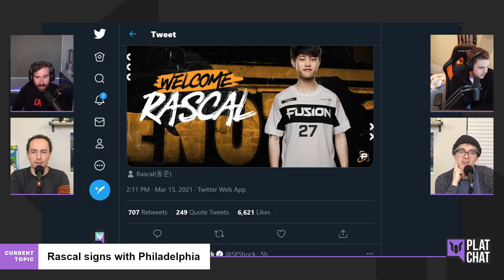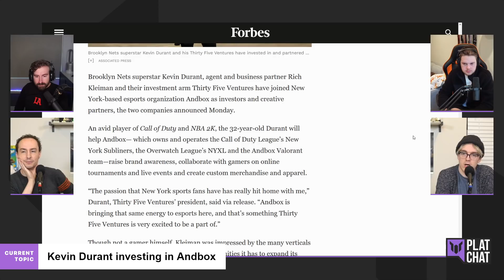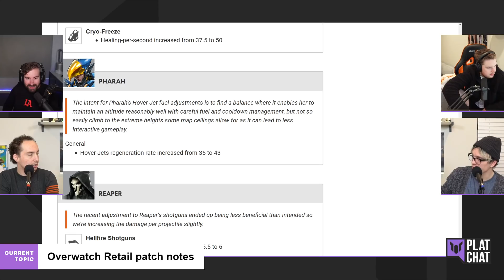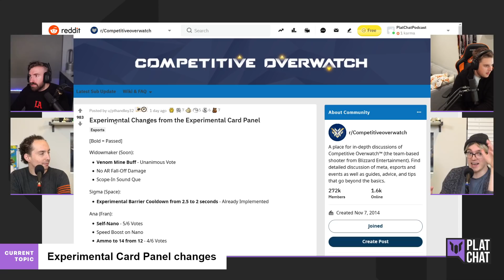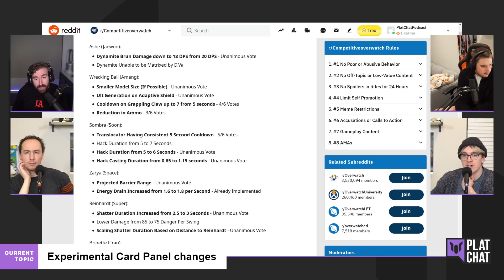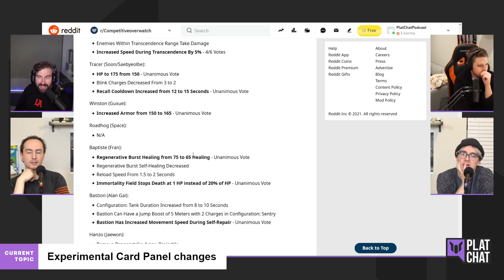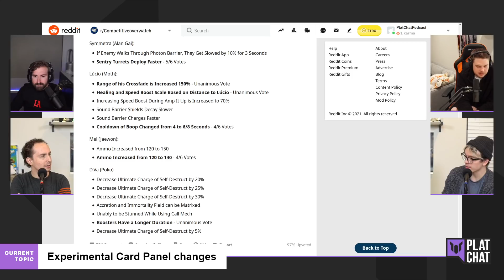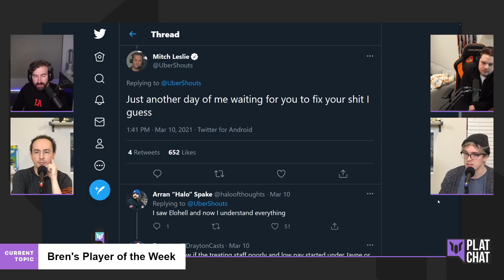Rascal to Fusion! Bad Pachimari is Marketable, and Experimental panel changes— Plat Chat Ep. 78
Featuring the Overwatch League's Matt "Mr.X" Morello, Joshua "Sideshow" Wilkinson, Jonathan "Reinforce" Larsson, and Brennon "Bren" Hook.

0:00 - Intro
2:22 - Rascal signs with Philadelphia
12:51 - Kevin Durant investing in Andbox
16:19 - Bad Pachimari is Marketable
20:35 - Overwatch Retail patch notes
39:22 - Experimental Card Panel changes
1:16:14 - Diya worried about Valiant?
1:21:30 - Bren's Player of the Week
1:26:38 - sinatraa allegations and OWL response